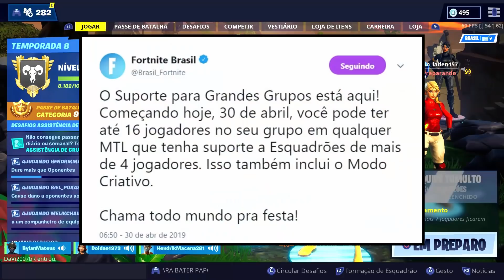16 JOGADORES NO GRUPO - Fortnite Battle Royale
O Suporte para Grandes Grupos chegou no Fortnite Battle Royale